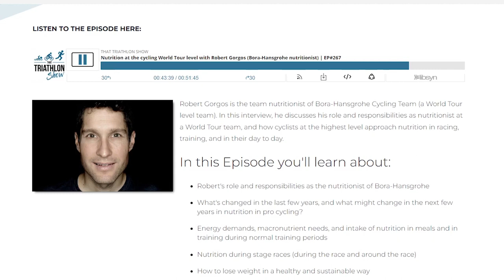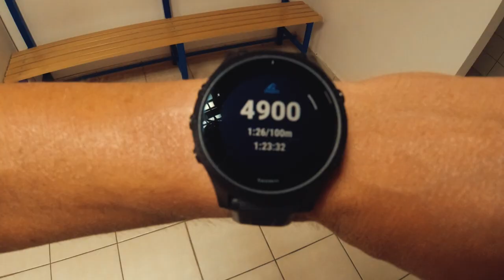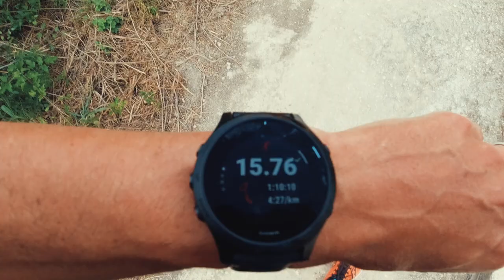Što pojedem u jednom danu // Project SUB8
Relativno često dobivam pitanja o prehrani. Što i koliko jedem, koje suplemente uzimam... U ovom videu možete vidjeti kako mi izgleda jedan prosječan dan po pitanju prehrane i suplementacije